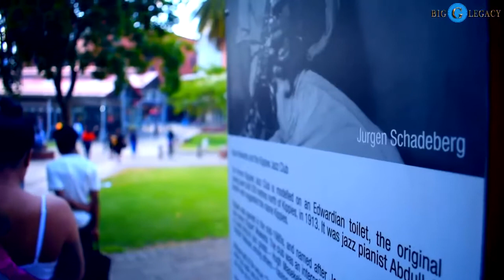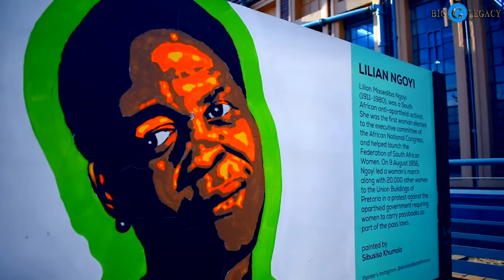SAHALA IN JOZI JOBURG